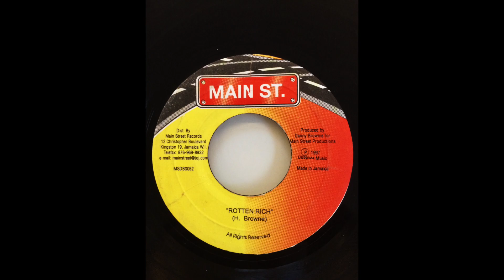Rotten Rich Riddim Mix (Main Street, 1997)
Riddim: Rotten Rich
Label: Main Street
Year: 1997